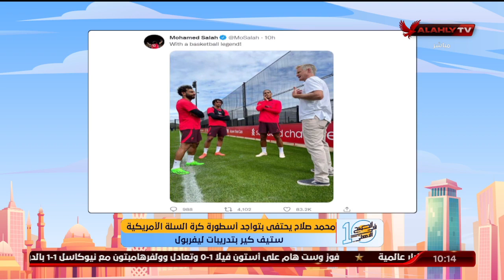محمد صلاح يحتفى بتواجد أسطورة كرة السلة الأمريكية ستيف كير بتدريبات ليفربول | 10 الصبح في الأهلي